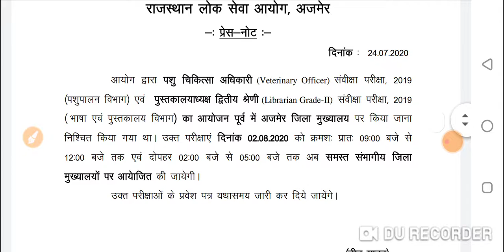RPSC Official Notice for conduct exam on every sector | RPSC EXAM 2020